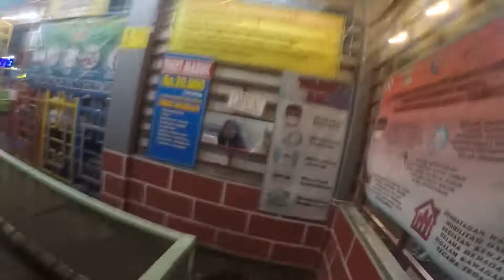Rainbow Alamada Night Mobil Senggol || Wisata Keluarga Jawa Barat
Area bermain anak dan keluarga terdekat di tambun Selatan
Berapa Tiketnya, tunggu di vloq lengkap di Nino Bahri Channel ya teman